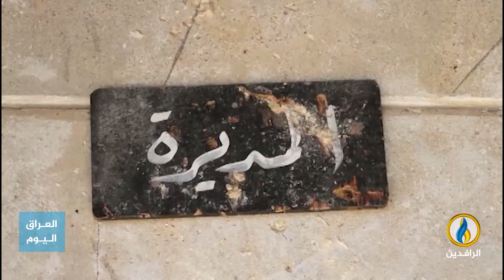تقرير إخباري.. موقع ذا وورلد الأمريكي: وصمة داعش تحرم آلاف أطفال الموصل من المدارس